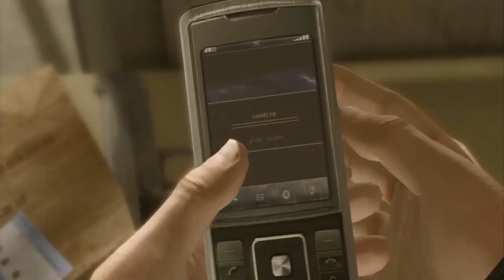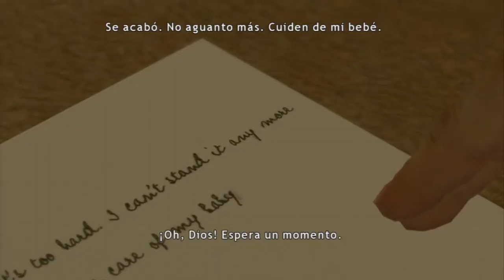Heavy Rain : Episodio 6: Buscando pistas - Guia Completa HD